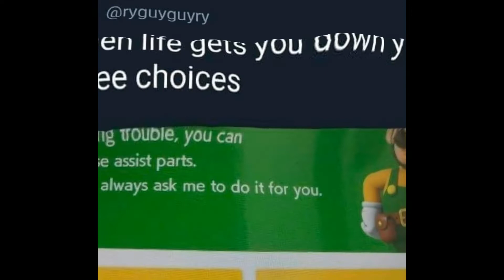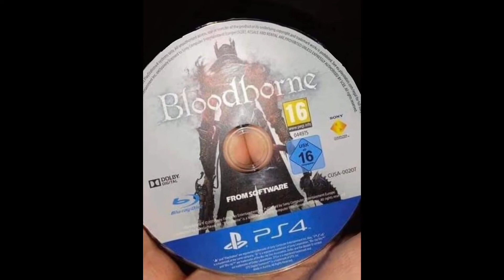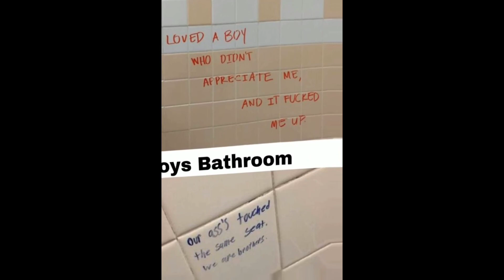oh the misery but set to random pictures on my phone